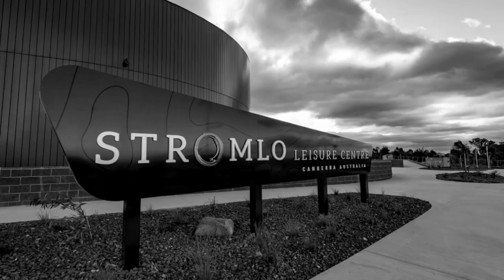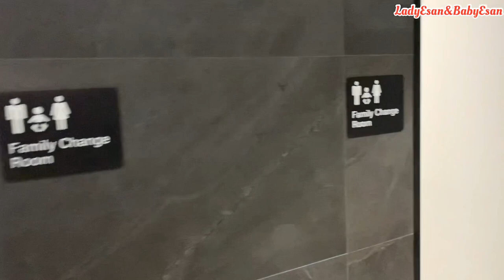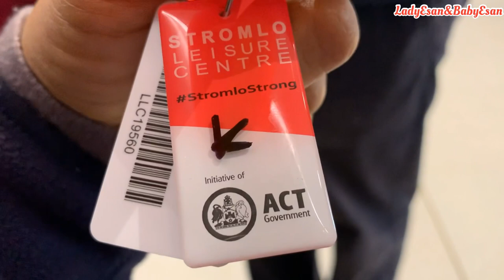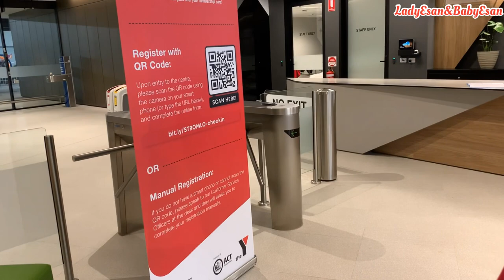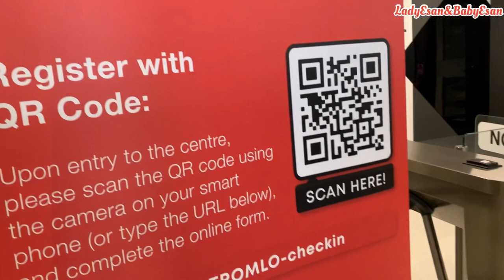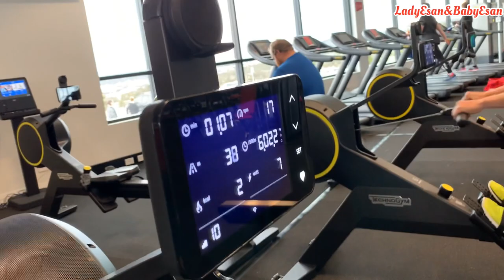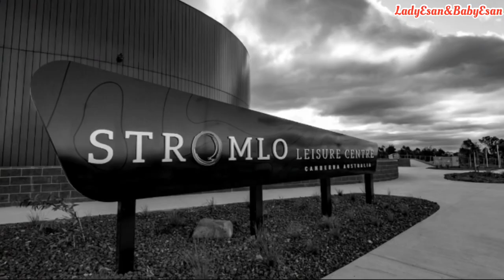STROMLO Leisure Center Canberra Australia รีวิว Gym เปิดใหม่ พร้อมสระว่ายน้ำ ที่แคนเบอร์ร่า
Review STROMLO Leisure Center Canberra Australia รีวิว Gym ทันสมัย เปิดใหม่ พร้อมสระว่ายน้ำ ที่เมืองแคนเบอร์ร่า ประเทศออสเตรเลีย
เปิดให้บริการแล้วอย่างเป็นทางการเมื่อวันที่ 15 สิงหาคม 2020 ที่ผ่านมา เรานำภาพและบรรยากาศมาให้ได้รับชมกันค่ะ